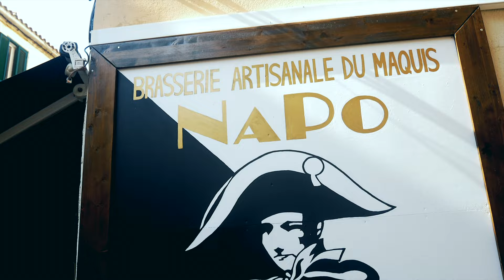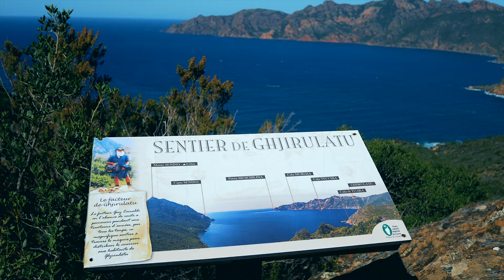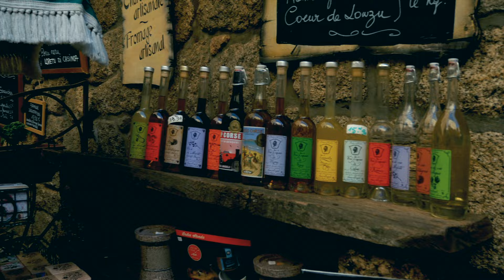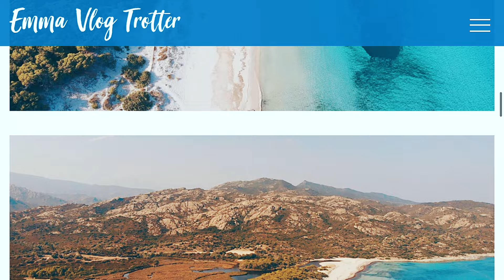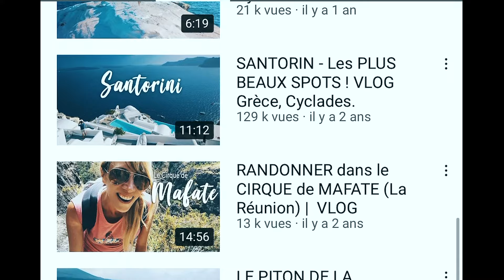LA CORSE | Les PLUS BEAUX SPOTS ! - VLOG & ROAD TRIP en CORSE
♥ LA CORSE ♥
De Bastia à Porto Vecchio, en passant par le merveilleux Cap Corse, de la charismatique Corte à la splendide Balagne, des îles Sanguinaires flamboyantes à la belle Sartène en passant par des Dolmens datant de l'âge de bronze et la très prisés Citadelle Bonifacio, découvrez les plus beaux sites de l'île de beauté !

Je vous emmène à la rencontre de l'une des plus belles îles du monde à travers mon Road Trip exceptionnel de 3 semaines entre mer et montagnes, à travers la Corse.

► J'ai monté ce VLOG CORSE selon mon itinéraire perso, en descendant du Nord vers le Sud :
-  Le Cap Corse (Bastia, le Moulin Mattei, Centuri, Nonza et le sentier des Douanier)
- Le Désert des Agriate et la plage de Saleccia
- Corte et la Vallée de la Restonica
- La Citadelle de Calvi
- L'Ile-Rousse
- La Réserve Naturelle de Scandola, Girolata, les Calanques de Piana et Porto
- Les Iles Sanguinaires
- Sartène
- Le Plateau de Cauria
- La Citadelle de Bonifacio
- Les plus belles plages autour de Porto Vecchio

Ne manquez pas mes articles sur la Corse, qui s'inscrivent en complément idéal de ce vlog, et dans lesquels vous trouverez des suggestions d'itinéraires, des idées logement fabuleuses à travers toute l'île et des petits recoins en dehors des sentiers battus :

📹 Je monte mes VLOGS sur FCPX

►  Sur les lancements parlés de mon vlog, je porte un tee shirt "Pascal m'a dit". Une marque Corse 100% Coton Bio, conçue et imprimée sur l'île de beauté, qui prône la culture et l'identité Corse ainsi que le souvenir de ses figures emblématiques telles que Pascal Paoli.  Alors quand c'est beau et intelligent à la fois... Je soutiens à 200% !! :)
Retrouvez tout la gamme de vêtements "Pascal m'a dit" sur leur

♥ Merci à vous de suivre mes aventures et de regarder mes vlogs ♥

Et à très vite, pour de nouvelles aventures !
EMMA